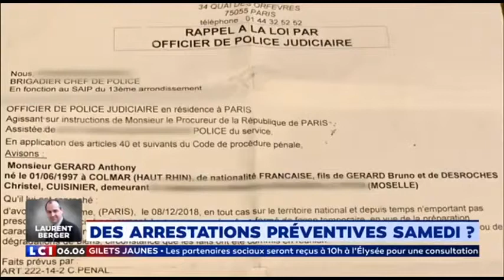GiletsJaunes de nombreuse interpellations prévent